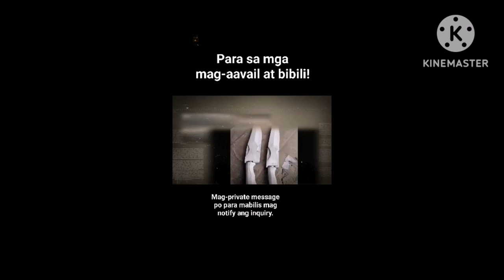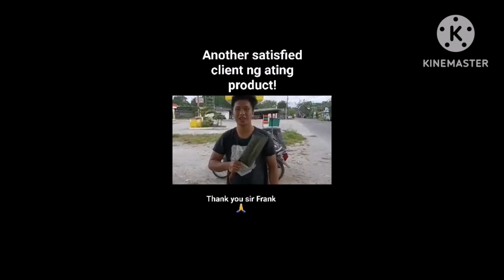Gawaan at bilihan ng mga blade sa San ildefonso bulacan.Molye Materiales,maganda quality ng subo.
Kung gusto nyo po mag order ng aming mga producto mag message lang po kayo click nyo lng po ang link para maka order kayo..👇👇👇